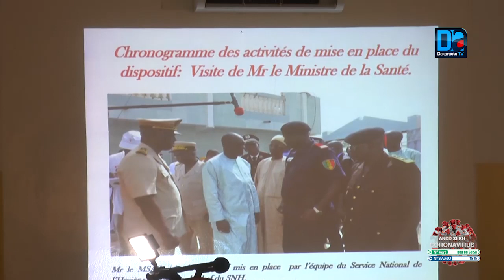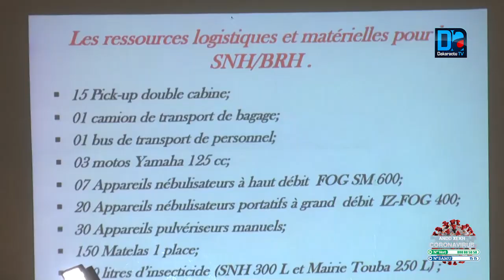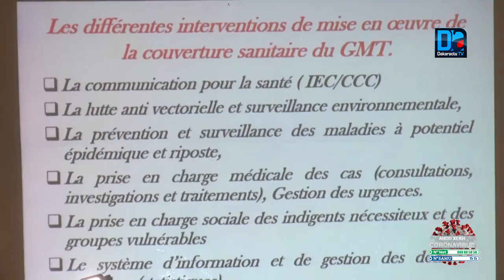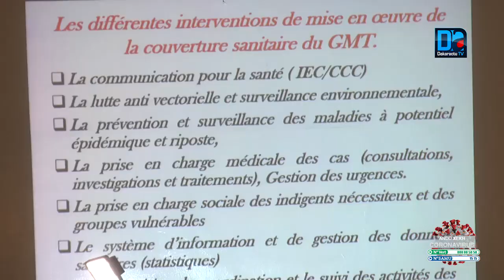MAGAL 2020- Caisse d'avance déjà disponible